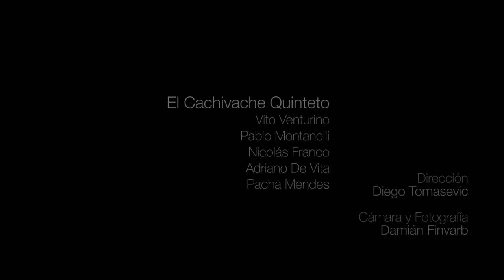El Cachivache Quinteto - Madrugada - Con Carolina Couto y Emanuel Ledesma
Carolina Couto y Emanuel Ledesma bailan "Madrugada" del disco "Tango punk Vol II", por El Cachivache Quinteto.
Direccion Diego Tomasevic

(ENGLISH BELOW)
El Cachivache Quinteto es actualmente uno de los más populares grupos de tango,  reconocido internacionalmente en los circuitos musicales. Creadores de un estilo propio llamado "Tango Punk" por su sonido moderno y contemporáneo y por su estética rockera, el grupo se caracteriza por ser creativo, original y bailable.
Algunos los llaman "bufones modernos" y otros dicen que hacen tango tradicional y bailable y ambas son verdades. Su tango distorsionado mezclado con un look post-punk, a la vez atrae y repele al público.
Con una buena dosis de humor, han creado algunas introducciones improvisadas para tangos clásicos, con los que abren su vigoroso show.
En 2008, dos músicos argentinos residentes en España, reconectan con sus raíces porteñas y forman El Cachivache. Rápidamente atraen la atención de los circuitos Europeos por su distintivo estilo.
Una vez vuelven a Buenos Aires en 2013, comienzan a desarrollar sus propias composiciones, que hoy son parte fundamental de su repertorio. A su vez, continúan tocando tangos clásicos, siempre con arreglos originales.
Basados actualmente en Buenos Aires, se encuentran preparando una película documental y la producción de nuevos videoclips y preparando las giras 2020 por Asia y Europa.
Cada año, el Cachivache realiza giras por todo el mundo; han visitado mas de 50 paises en 3 continentes y realizado más de 1000 shows.
En Octubre de 2019 fueron seleccionados para presentarse en showcase en Womex Finlandia, la mas imporante feria musical mundial.
ENGLISH:
El Cachivache Quinteto is currently one of the most popular tango groups and is widely recognized on the world music circuit. Sometimes called 'Tango Punk', the group is characterized by its undeniably creative, original, and very “danceable '' style.

Some call them "modern buffoons", others describe the music as "communal flat groove", and both are true. El Cachivache serves up its music in a vigorous manner with a good dose of humor, mixing up overdriven traditional tango music with a post punk look, which simultaneously frightens and attracts the tourists.
Witty song introductions emerged with the music, livening up already energetic performances. The band is very popular in its home city of Buenos Aires, playing around 90 concerts a year.

​They are presenting now their 7 Cd "Lujo y Fantasía" and preparing the next tours in Europe in May, June and  and July . They are also shooting a documentary road movie on tour while traveling.

​The band was selected to perform at WOMEX19 official showcase In Tampere, Finland in October 2019.